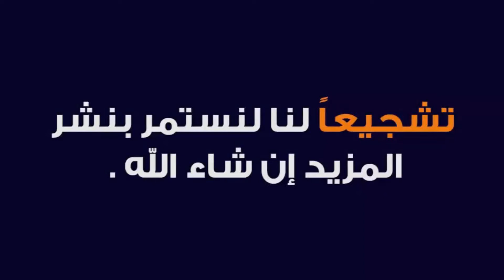هدف النجم العالمي عصام انور وهداف نادي الجمارك دوري الشركات كرة خماسي